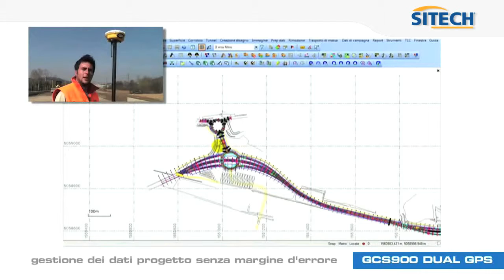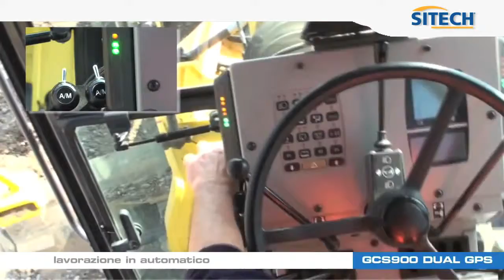SITECH TRIMBLE GCS900 DUAL GPS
In questo video viene mostrata la realizzazione della SS42, in provincia di Bergamo. Il sistema GPS sul Grader permette di aumentare la velocità e la precisione delle lavorazioni. Ascolta il parere degli operatori coinvolti